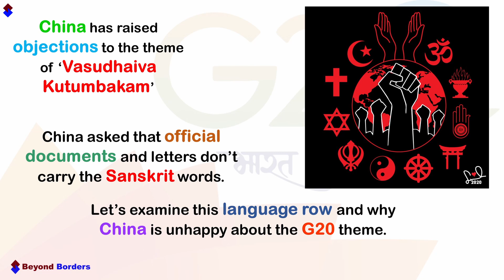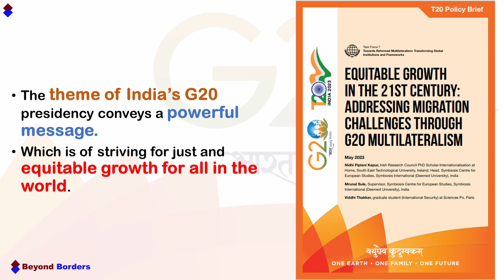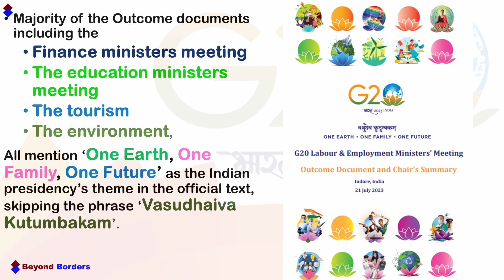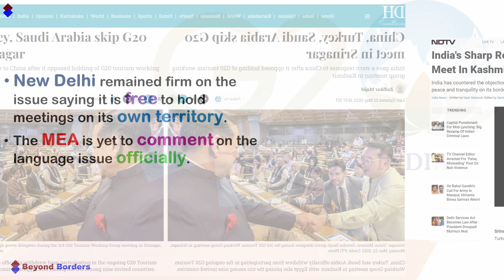WHY CHINA OPPOSES G20 THEME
India assumed the presidency of the G20 in December 2022 and is busy hosting meeting after meeting as part of it. The Leaders level summit will be held in Delhi next month. As the host nation, India leaves no stone unturned for this momentous opportunity. But now China is playing spoilsport during India’s G20 presidency. Let’s examine this language row and why China is unhappy about the G20 theme.